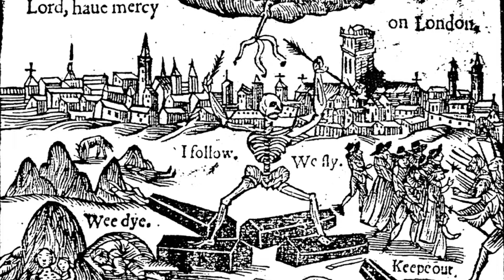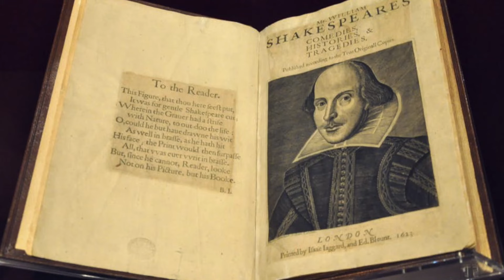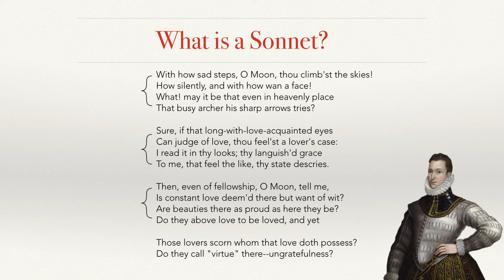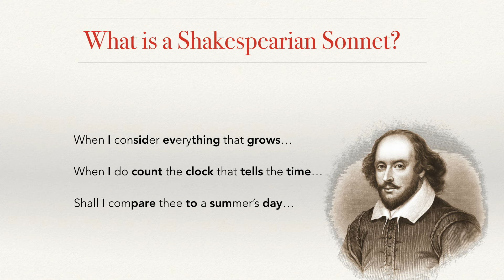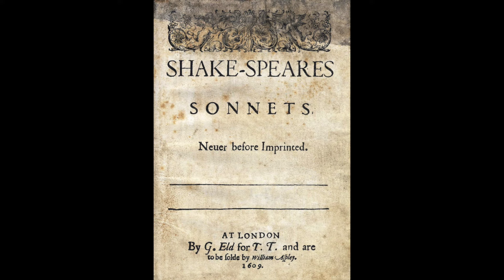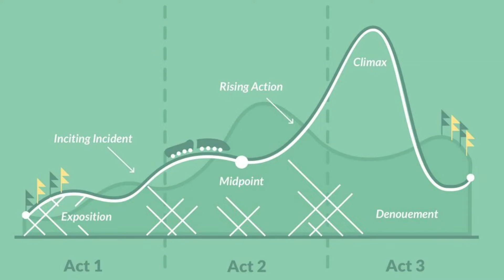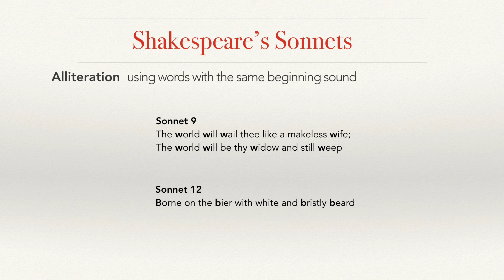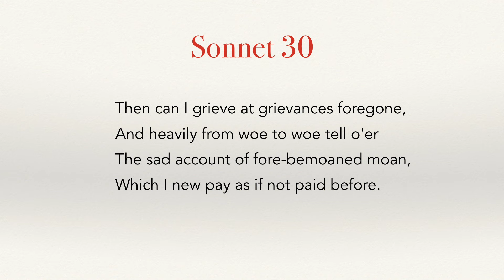The Sonnets - Episode One - An Introduction to Shakespeare's Sonnets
Around 1600, probably during a quarantine for plague, William Shakespeare wrote 154 Sonnets that redefined the form and gave us some of the most passionate and poignant poetry in the English Language.

Around 2020, going stir-crazy from quarantine, I thought I'd try and make some dumb videos. I absolutely love the Sonnets, so in this series I'm hoping to take a look at these poems and help show what makes them remarkable.

I know a little bit about literature, but almost nothing about making videos, so I welcome any feedback!
(and YouTube please don't sue me for using stuff I found online. This is educational...?)